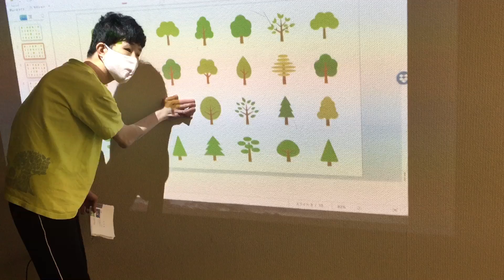2020/05/27わださん「森の妖精を見つけよう！」